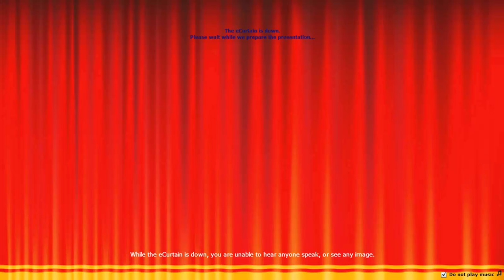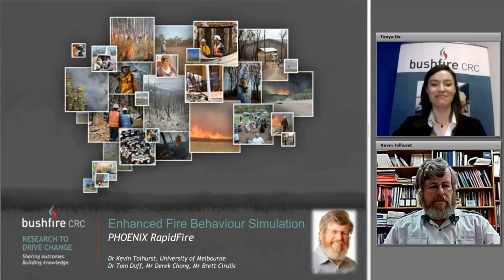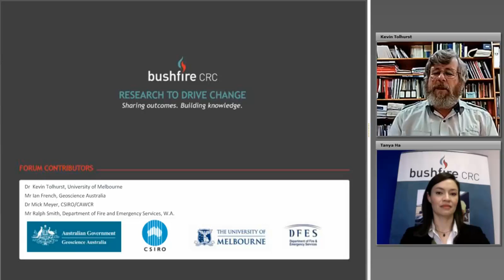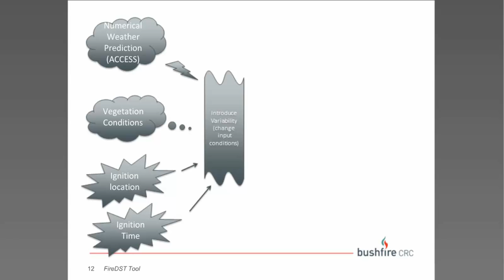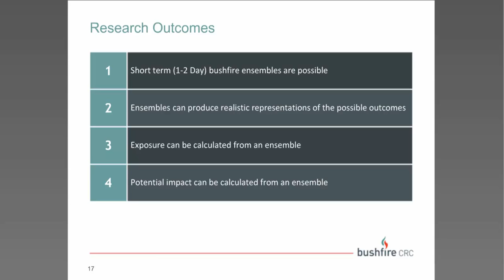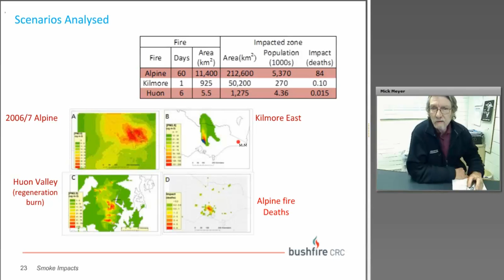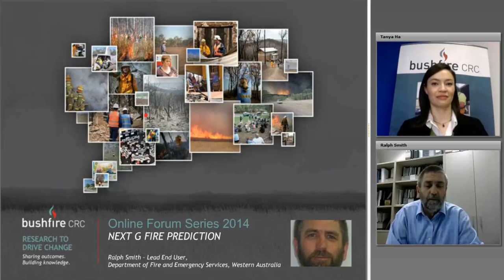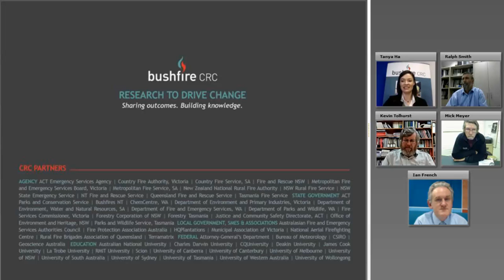Online forum: Next G Fire Prediction - predicting the spread of fire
This collaborative research project has produced the Fire Impact and Risk Evaluation Decision Support Tool (FireDST), a proof of concept simulation system that aims to provide critical fire planning information to emergency services, government and the public. FireDST is an advanced software program that could be used to understand the potential impacts a bushfire may have on community assets, infrastructure and people. FireDST demonstrates the ability to predict the probabilities of both neighbourhood and house loss, as well as the potential health impacts of bushfire smoke and the areas that are likely to be affected by a bushfire.

The Phoenix RapidFire fire spread model has been used as the engine for the FireDST proof of concept. Tune in to hear about the latest developments in Phoenix RapidFire, as well as what is planned for the future.

The presenters in this forum are Dr Kevin Tolhurst, Dr Mick Meyer, Ian French and Lead End User Ralph Smith.